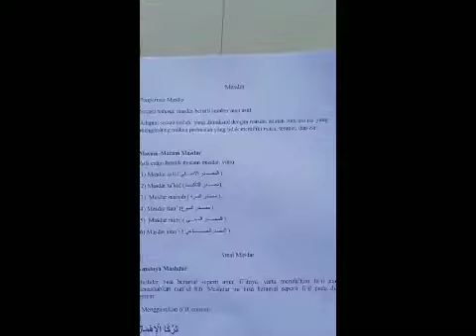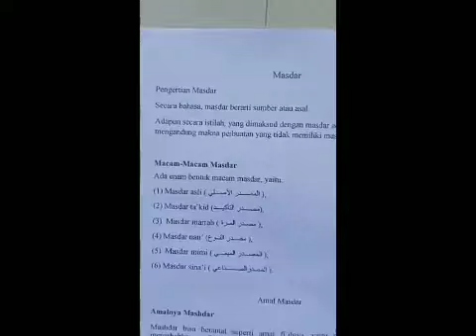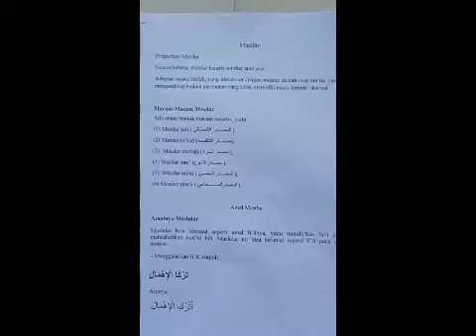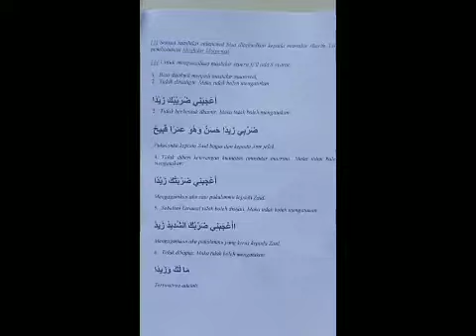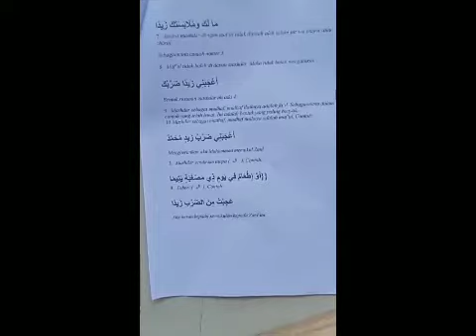Habib .... | TMK Nahwu Sharaf | Dosen Pengampu: Muannif Ridwan, S.Pd.I, MH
Habib Al-Huda | TMK Nahwu Sharaf | Dosen Pengampu: Muannif Ridwan, S.Pd.I, MH